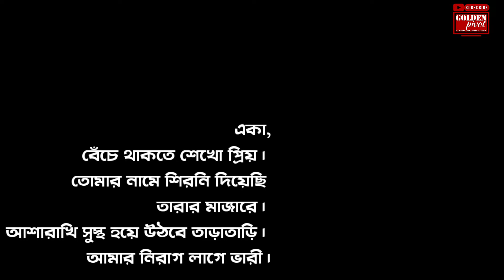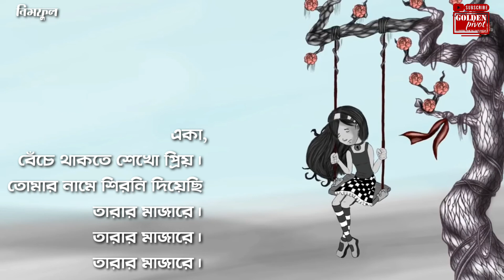Eka Beche Thakte Shekho Priyo | একা বেঁচে থাকতে শেখো প্রিয় | LYRICAL COVER | Golden Pivot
একা বেঁচে থাকতে শেখো প্রিয়।
তোমার নামে শিরনি দিয়েছি
তারার মাজারে।

আশারাখি সুস্থ হয়ে
উঠবে তাড়াতাড়ি।
আমার নিরাগ লাগে ভারী।
কবে ছোঁব সাদাশাড়ি?

আমায় নিয়ে আর
ভেবোনা আরামপ্রিয়।
মনে স্বস্তি জেনো,
শুধুই ফুর্তি মেনো।

দোলনচাঁপার মৌসুমে
আমি টানছি ইতি এবার
তোমার বদ্ধঘরে শোবার স্বভাব
 না করেছি ক'বার!?

তোমায় কে দিয়েছে
নিকষকালো রাতের যোগান?

তোমার মনের গতি
রাতের দূরপাল্লার গাড়ি।
আমি ধরতেও না পারি,
আমি ক্যামনে যাবো বাড়ি।

টিকেট কেটে রেখেছিলাম;
যাত্রাসময় ভুলে
এখন ইশটিশনে বেজায় অন্ধকার।

তোমায় কে দিয়েছে
 নিকষকালো রাতের যোগান?

লেখা ও সুর: আসির আরমান
কণ্ঠ: নিমফুল (ছদ্মনাম)